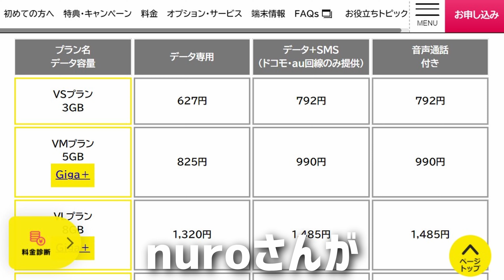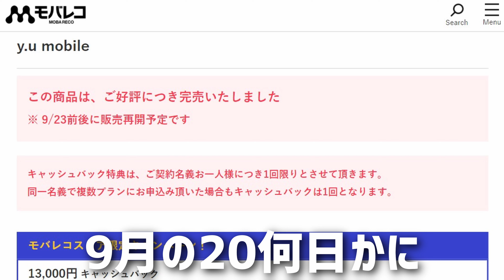利用中格安SIMが突然34%値下げ！MNPで乗り換えと思ってたけどどうする？～ お金について@沖縄 #107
お金について話ましょう第百七弾は格安SIMについてです。
こんにちは。宜野湾市非公認YouTuberのぶです。毎日使うスマホ、携帯電話。やっぱり維持費は安くしたい。そう思って現在、10,000円キャッシュバックがあったy.u mobileを利用しています。先日キャッシュバックもされたのでそろそろMNPで乗り換え先を考えていたところ、大幅値下げを発表！他の格安SIMに引けを取らない値段になりました。大手のahamo、povo、LINEMOや楽天モバイル、nuroモバイルなどと比較してみました。

00:00 プロローグ
00:13 概要と挨拶
01:03 y.uモバイル値下げ
02:49 LINEMO povo ahamoと比較
07:08 その他格安SIMと比較
10:12 まとめ
12:40 エピローグ

360カメラ Insta360 ONE R
編集ソフト DaVinci Resolve 17